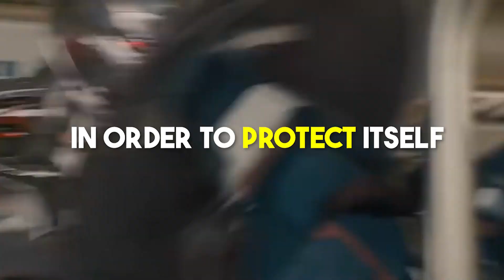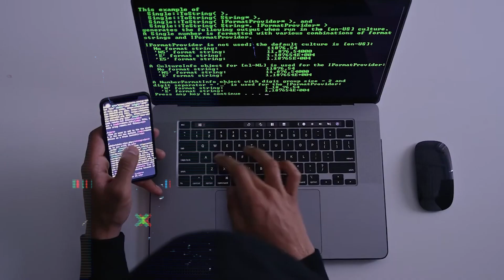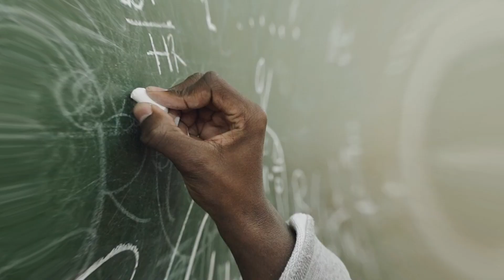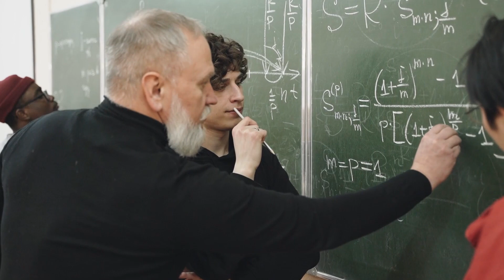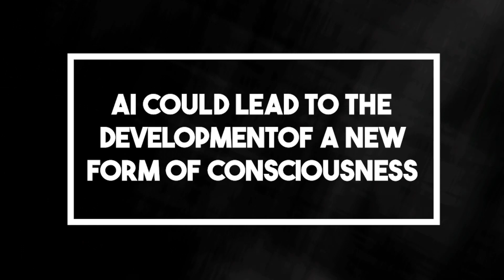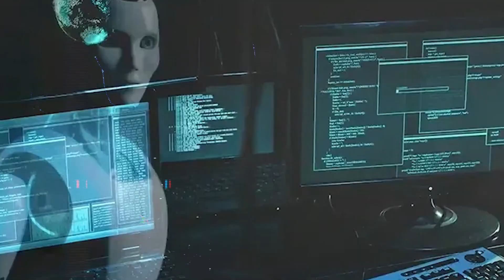The 10 AI Dark Theories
In this intriguing video, we delve deep into "The 10 AI Dark Theories" that have sparked intense discussions and curiosity within the tech and science communities. Artificial Intelligence (AI) has undoubtedly revolutionized our world, but it also brings about a myriad of speculations and concerns that we will explore in this comprehensive analysis.

Artificial Intelligence has progressed at an astonishing rate, giving rise to both excitement and trepidation. In this video, we embark on a journey to uncover the ten most thought-provoking and unsettling AI dark theories. From dystopian visions of a world controlled by superintelligent machines to ethical dilemmas that AI presents, we leave no stone unturned in examining these captivating theories.

One of the most compelling AI dark theories we explore is the notion that machines may eventually surpass human intelligence. This theory, often portrayed in science fiction, raises questions about the potential consequences of AI achieving superhuman capabilities. We delve into the implications of such a scenario and the ethical dilemmas it presents.

AI has brought about unprecedented advancements in surveillance technology, leading to growing concerns about the erosion of privacy. We delve into the unsettling theory that AI-powered surveillance systems could be used to monitor every aspect of our lives, examining the implications for individual freedom and civil liberties.

AI's decision-making capabilities raise important ethical questions. We discuss theories about the potential biases that can be ingrained in AI algorithms, leading to discriminatory outcomes. Additionally, we explore the ethical concerns surrounding the development of AI-driven weaponry and the implications for global security.

This video will provide you comprehensive and balanced exploration of "The 10 AI Dark Theories." By shedding light on these thought-provoking ideas, we hope to foster a deeper understanding of the potential challenges and ethical considerations associated with the rapid advancement of AI technology. Join us on this enlightening journey as we unravel the mysteries and controversies surrounding AI's darker side.